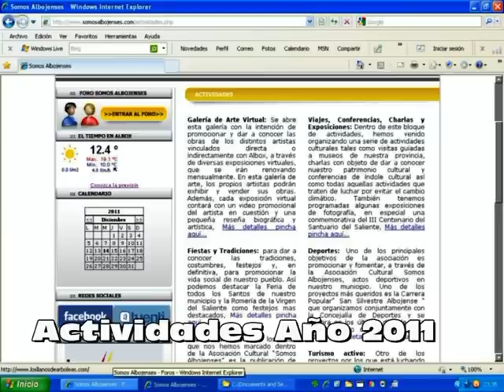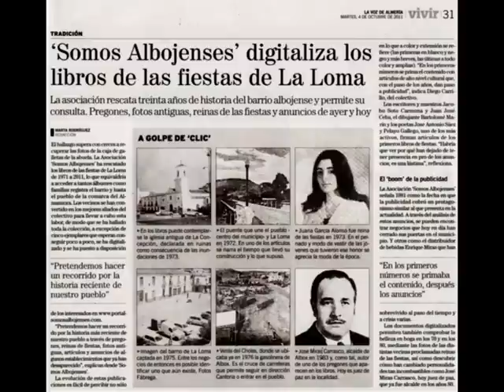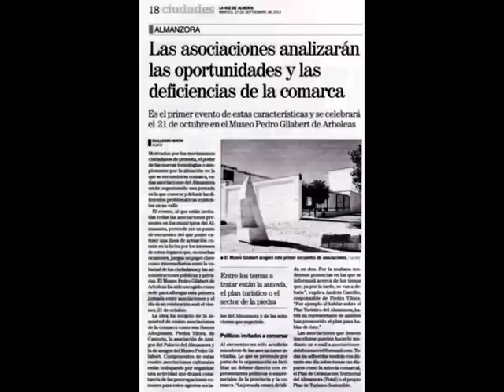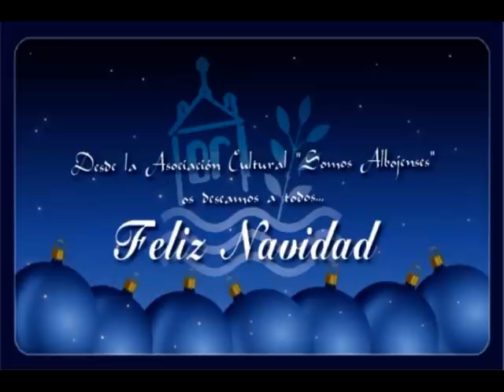Video IV Aniversario Asociacion Somos Albojenses